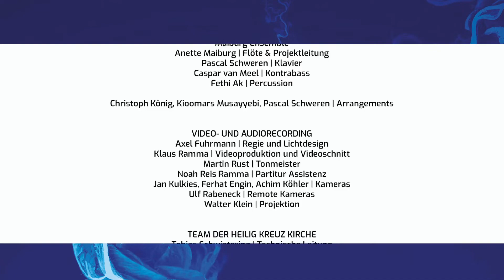„Entezar“ von Kioomars Musayyebi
Konzertprojekt:
Oriental Colours – Westöstliche Begegnungen

Mehrnousch Zaeri-Esfahani | Lesung
Farid Baroug aka Joker | Urban Dance
Anette Maiburg | Flöte & Projektleitung
Kioomars Musayyebi | Santur
Pascal Schweren | Klavier
Caspar van Meel | Kontrabass
Fethi Ak | Percussion

Regie & Dramaturgie: Axel Fuhrmann
Kamera & Produktion: Perspektive Medienproduktion

Konzertmitschnitt des Niederrhein Musikfestivals vom 17. Juni 2022, Heilig-Kreuz-Kirche Gelsenkirchen.

Gefördert vom: Ministerium für Kultur und Wissenschaft Nordrhein-Westfalen, BKM Die Beauftragte der Bundesregierung für Kultur und Medien, NEUSTART KULTUR, Kulturstiftung der Länder, Kultur.Gemeinschaften,  B. Metzler seel. Sohn & Co., Sparkasse Neuss,  Stiftung Kulturpflege und Kulturförderung der Sparkasse Neuss, Metzler Stiftung, den Kreiswerken Grevenbroich, dem Rhein-Kreis Neuss und der Stadt Jüchen.